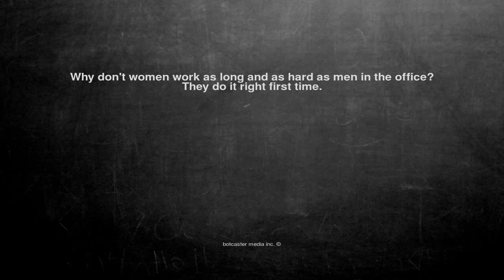Ok, here is the joke. Why don't women work as long and as hard...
Why don't women work as long and as hard as men in the office?
They do it right first time.